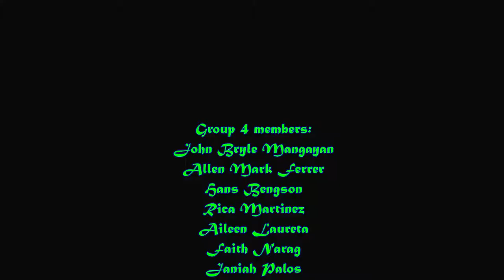ALITAPTAP Dance by Grade 7 HOPE Group4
ALITAPTAP Dance by Grade7 HOPE
Group 4 members:
John Bryle Mangayan, Allen Mark Ferrer, Hans Bengson, Rica Mae Martinez, Aileen Grace Laureta, Janiah Palos